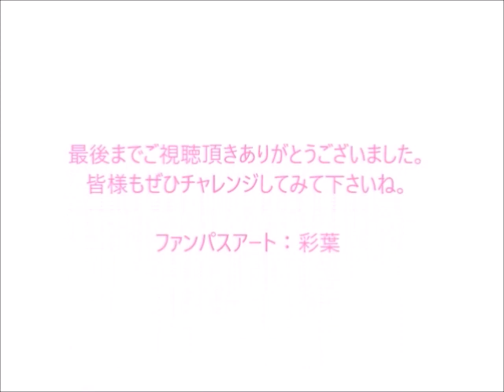パステルアート436「紫陽花20210523」の描き方 100均パステルでチャレンジ！楽しく描こう★6月/梅雨★